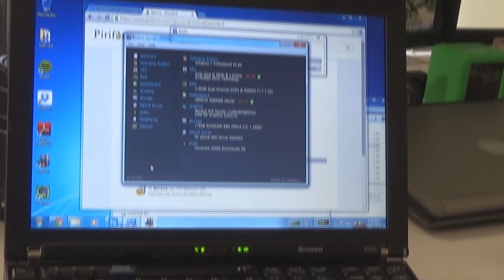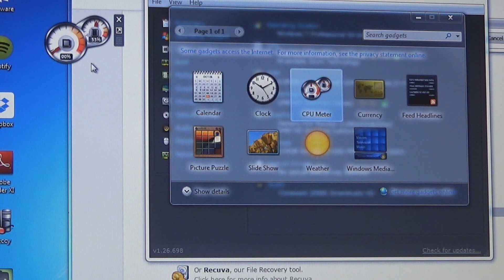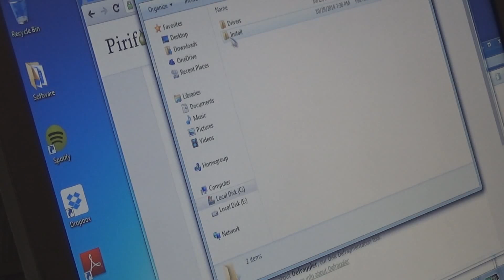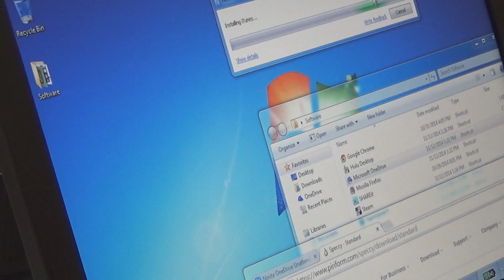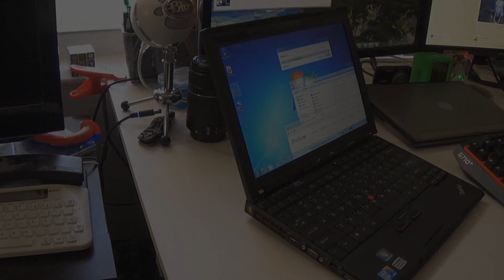Lenovo ThinkPad X201 Unboxing and Setup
So I bought this laptop and ended up getting a good deal on it for $280 on eBay. Before you complain that this laptop comes with a 128GB SSD and 4GB of RAM. The reason why I wanted one of these because of me having my D420 and I wanted something similar to the size of that and faster for traveling. Here is the specs so far I had gotten so far below.

Intel Core i5-560M 2.67 GHz, Dual-Core, Arrandale
4GB Samsung RAM DDR3
128GB Samsung PM810 SSD
1200x800 12.1 Screen

If you don't like the video because of my voice, you don't have to watch it at all. I have a speech disorder of hypernasal speech so just don't even think about trolling on my channel at all. Just talk about the video and just ignore my voice but if you don't like it then don't watch it, no need to comment.